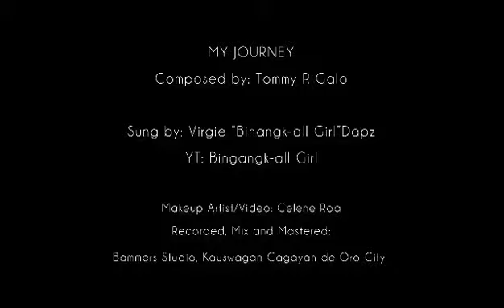My Journey | Virgie Paasa-Dapanas | Original Song | Tommy Galo Composer